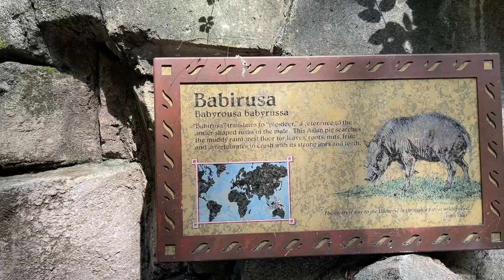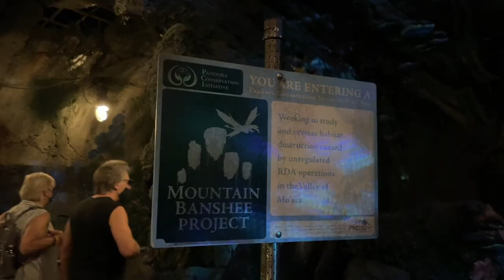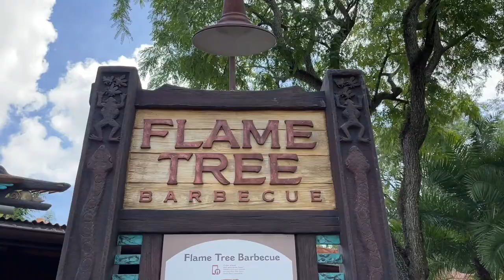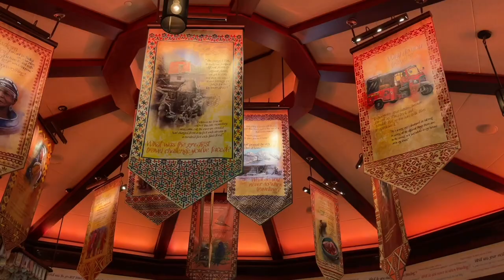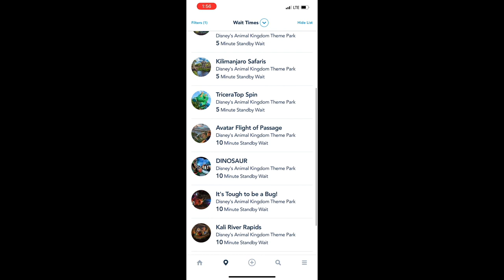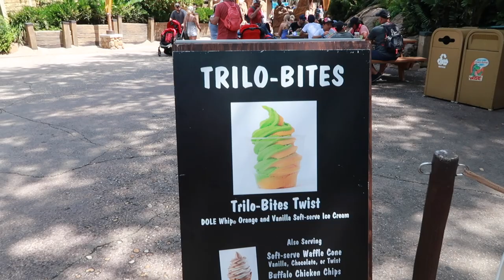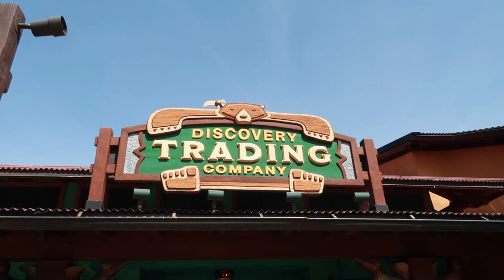We Had The Best Day at Disney's Animal Kingdom! Empty Rides, Good Food & Drinks!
Join us for a very empty park day at Disney's Animal Kingdom! We take advantage of the low wait times and ride our favorite rides, including Avatar Flight of Passage! We have lunch at Flame Tree Barbecue, a counter service option at the park. Then head to our favorite spot for cocktails - Nomad Lounge. We also ordered the churros (which are gluten free!) for dessert. After that we rode Na'vi River Journey, Dinosaur, Expedition Everest, and finished with Avatar Flight of Passage AGAIN since the wait times were so low!

Hi, we're Matt and Shannon! We moved to Orlando, Florida to fulfill our dreams of living near Walt Disney World. Here we take you on our adventures around the Orlando area theme parks and beyond!